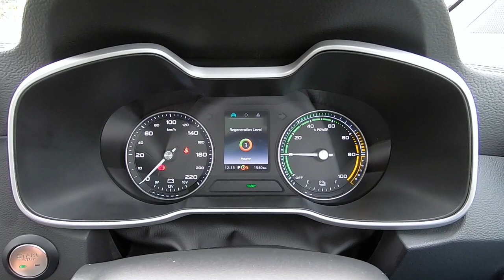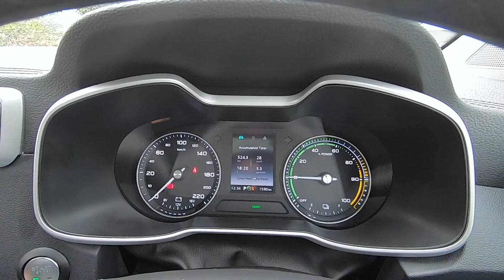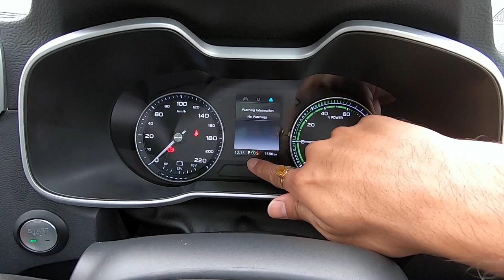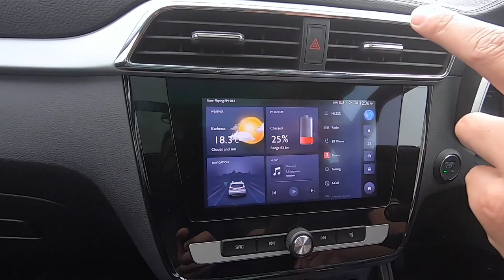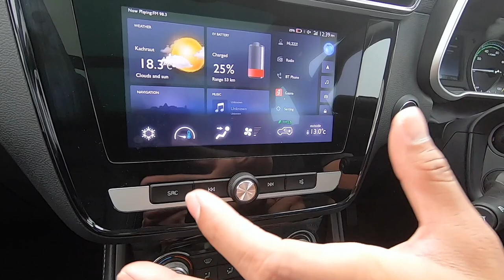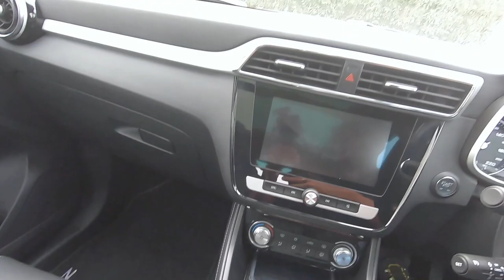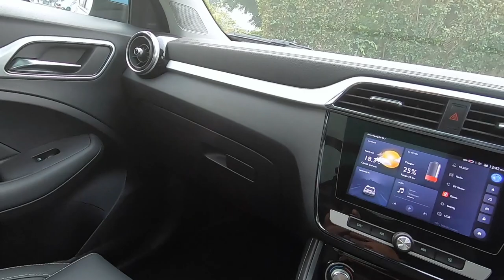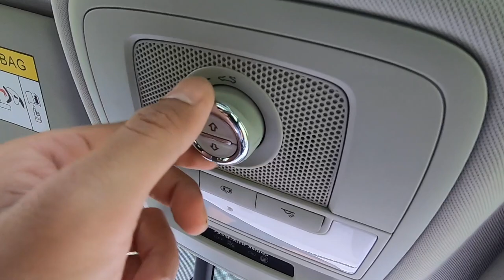MG ZS EV Interior Review - Space, Features, Quality (Hindi + English)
In this video, we show you in detail the interior cabin of the new MG ZS EV electric SUV. Watch and judge for yourself if this is good enough for you and the amount of money this ZS EV will demand. Comment and share your opinion...